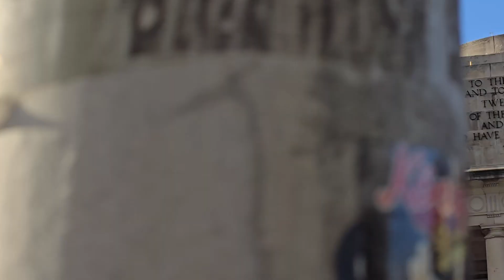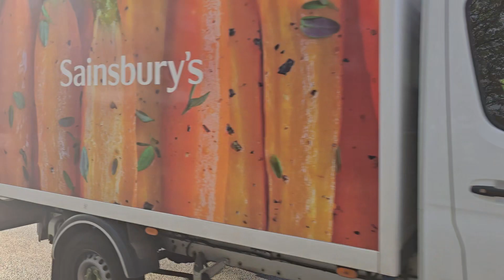A WALK AROUND TOWER OF LONDON WORLD HERITAGE AND THE GLORY OF GOD 1914-1918 MONUMENT#london